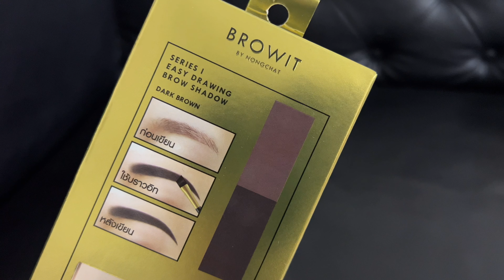รีวิวที่เขียนคิ้วแบบฝุ่น BROWIT BY NONGCHAT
Production ;
🌸 iPhone 13 Pro Max
🎬 VOLLO

For Work
Line : friendly26448